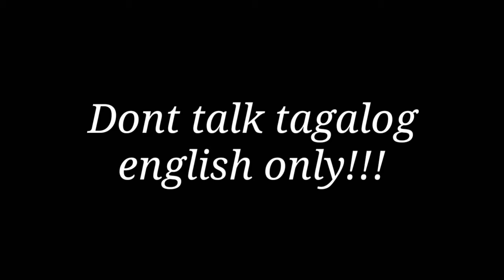LAUGH TRIP TALAGA TO (Don't talk Tagalog,English only!!!)juliebocayapeñero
Its me julie💚OFW👉🇸🇦from🇵🇭